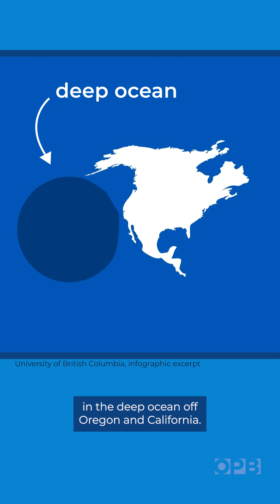🌊 Is there a new population of Orcas off the Oregon coast? 🐋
There are three known groups of orcas in the Northwest: the residents the transients and the offshores Researchers at the University of British Columbia compiled decades of orca sightings in the deep ocean off Oregon and California, and they believe these whales could comprise a distinct “oceanic” population.

One thing the orcas have in common are cookie-cutter shark wounds. The sharks live in the deep ocean, suggesting these newly-IDed orcas spend most of their lives in the open water.

🎞️✂️ by Danika Sandoz, OPB